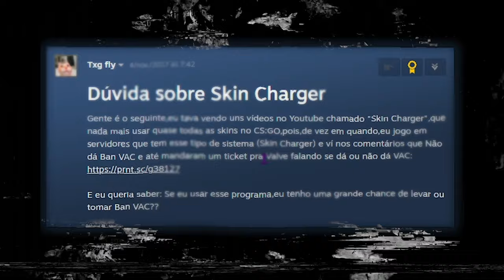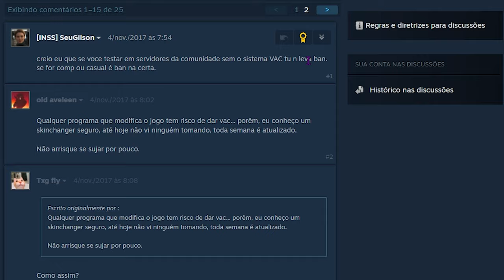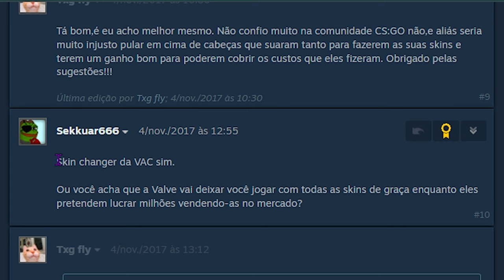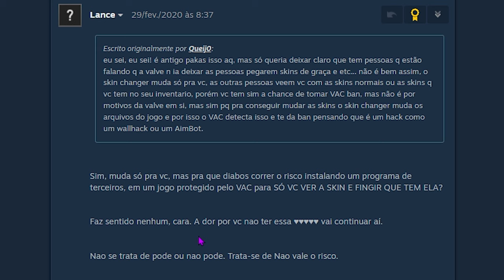SKIN CHANGER CS2 , SE VOCÊ USA VEJA ESSE VÍDEO (você precisa saber..)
Isso é mais serio do que parece, os cheat não quer que você entenda sobre isso!

° Ryzer 5500
e Melhorando 🚀